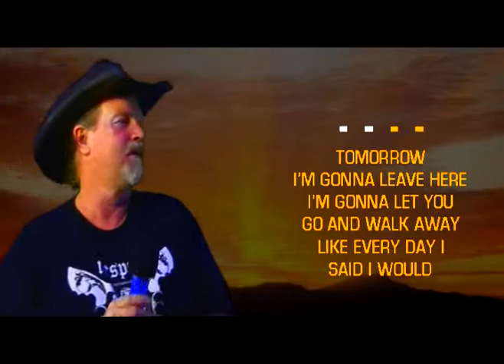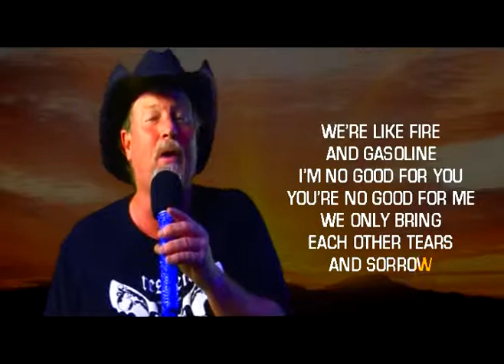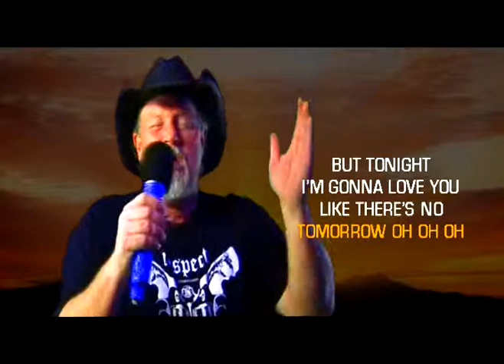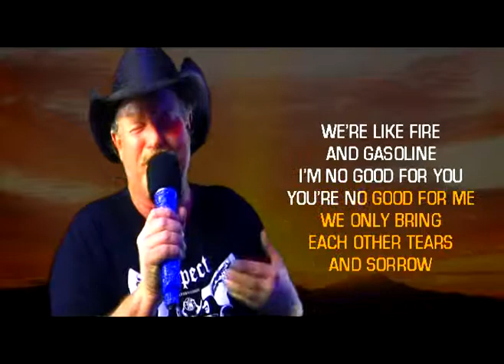KEVIN F Performs 'Tomorrow' (Remix) on WSKS at PD's PLACE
KEVIN F Performs 'Tomorrow' (Remix) on WSKS at PD's PLACE recorded in Gainesville, Texas 2105 Interstate 35 on east frontage rd.exit 499 just north of Rt. 82. Every Thursday at 9pm see your online host Rex Rizz who was featured in a major article online: The link is below from BuzzFeed.Com